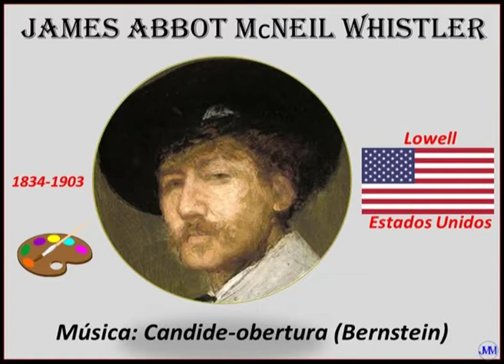Whistler, James (1834-1903) Lowell (USA) Música: Candide-obertura (Bernstein)